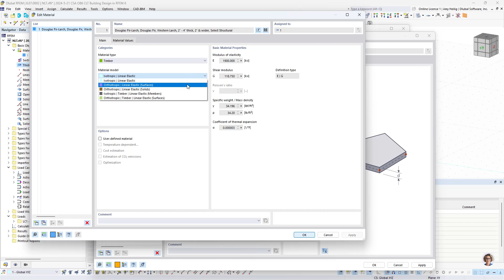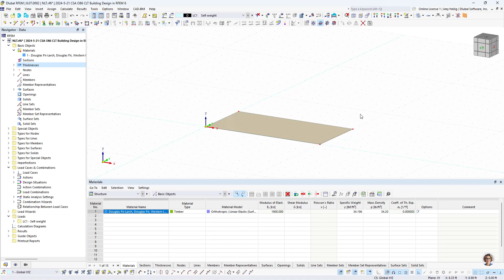[EN] FAQ 004853 | Comment puis-je vérifier le bois lamellé-goujonné (DLT) ou le bois lamellé-coll...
Question :
Comment puis-je vérifier le bois lamellé-goujonné (DLT) ou le bois lamellé-collé (NLT) dans RFEM 6 ?

Réponse :
Ils se comportent tous deux comme des éléments de poutre précontraints uniaxiaux, principalement sollicités en flexion. Il existe en réalité une faible rigidité perpendiculaire à la direction de la travée, mais elle est négligée dans le calcul de la poutre. Ce n'est pas le cas pour le bois lamellé-croisé, qui présente une rigidité dans les deux directions parallèles et perpendiculaires à la direction de la travée. Le module complémentaire Surfaces multicouches n'est donc pas adapté au calcul du bois lamellé-cloué ou du bois lamellé-goujonné, mais il convient au calcul du bois lamellé-croisé.

La meilleure approche dans RFEM 6 consiste à modéliser une surface de rigidité standard avec des propriétés de matériau élastique 2D orthotrope modifiées. Dans les détails du modèle de matériau, le module d'élasticité doit être défini sur une très petite valeur (0,001, par exemple) dans la direction de l'axe y local (Ey). Le module de cisaillement dans le plan yz local (G-yz) doit également être défini sur cette petite valeur. Ainsi, on simule une rigidité inexistante ou presque dans la direction perpendiculaire à la travée en bois lamellé-goujonné ou en bois lamellé-cloué.

La surface peut ensuite être transférée vers le modèle RFEM 6 pour effectuer une analyse complète. Veuillez noter que la vérification de ces éléments n'est pas possible directement dans RFEM 6. Les efforts internes, les contraintes, les flèches, etc., obtenus dans RFEM 6 peuvent être exportés vers d'autres programmes (par exemple, Excel) pour des vérifications supplémentaires selon les différentes normes.

Plus de vidéos :
► FAQ 004853 | Comment puis-je calculer le bois lamellé-goujonné (DLT) ou le bois lamellé-collé (NLT) dans RFEM ?